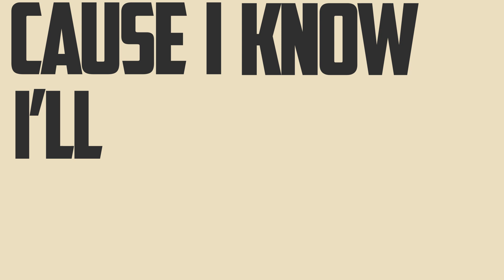Kinetic Typography - Motion Graphics - Why Not Me Lyrics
This video is an exemplary project of NISDA for Students on how to make Kinetic Typography using Adobe After Effects and Adobe Premiere Pro.
NISDA is a premium institute for Video Editing and Motion Graphics Training in Lahore
Song Use in the Video:
Song Name: Why Not Me
Singer: enrique iglesias